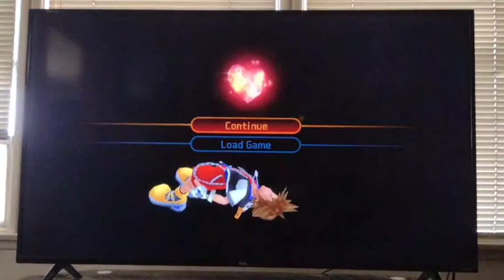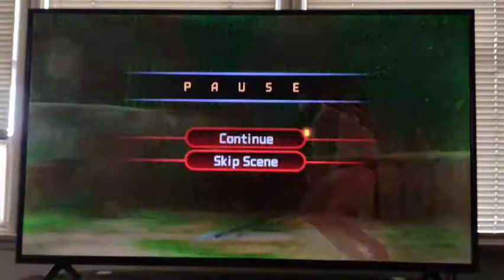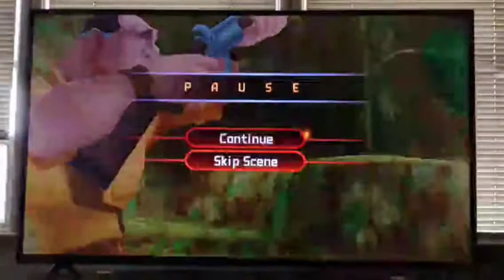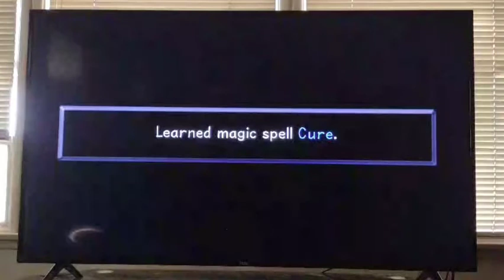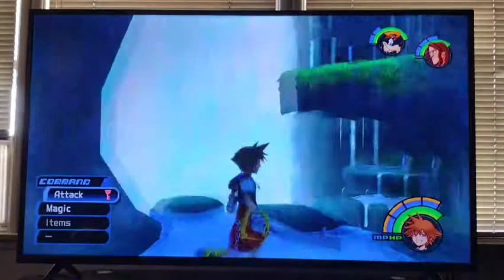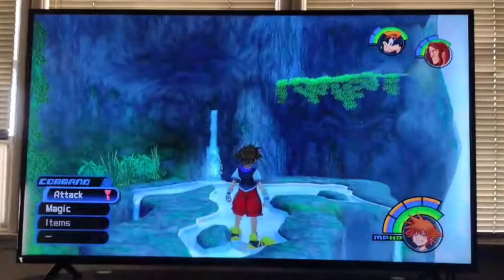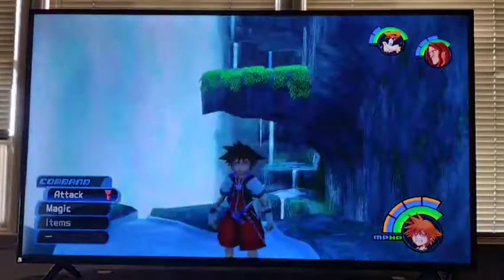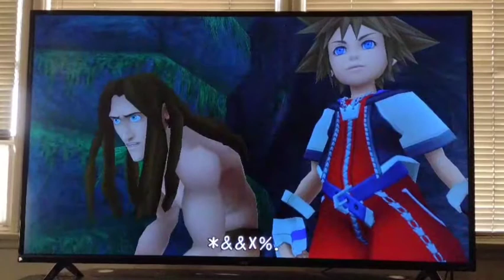Kingdom Hearts Episode 05 Let's Nort Clayton 🔫🔫🔫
This is the 5th Episode of my Kingdom Hearts Playthrough Where Sora & Pals Battle Against Clayton & His EVIL Chameleon Heartless, Hope You Enjoy 😄 Watch Live